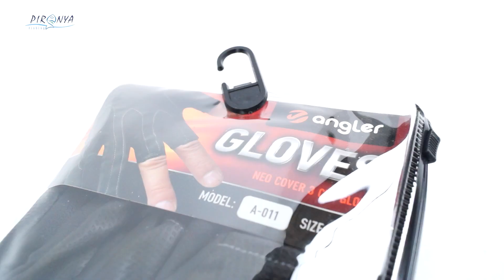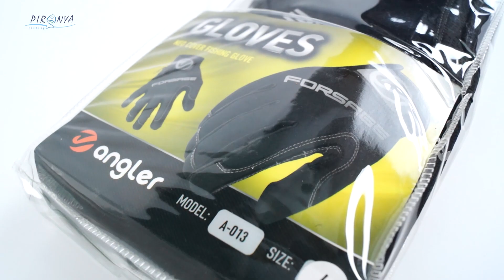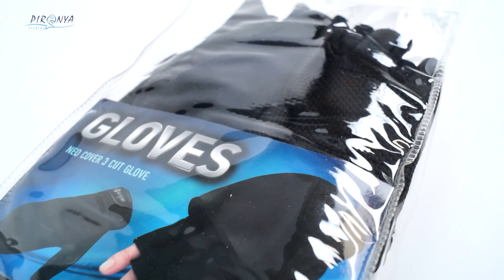Демисезонные перчатки Angler для рыбалки. Обзор.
Нужны ли перчатки спиннингисту?
Порассуждаем на эту тему зашиты рук в холодную погоду, а так же расскажем о перчатках компании Angler.